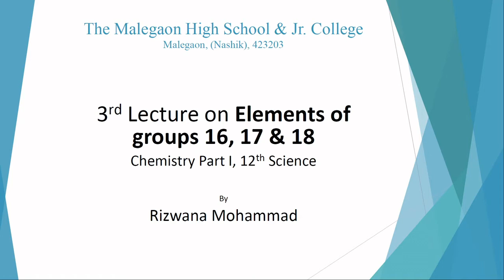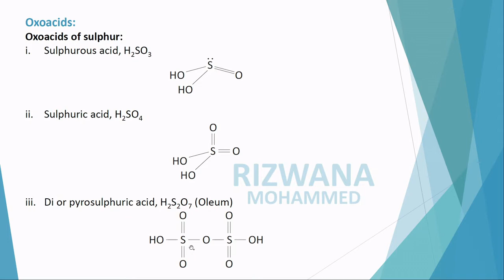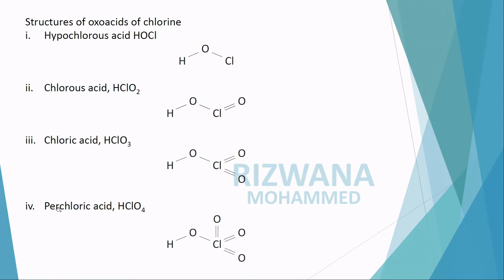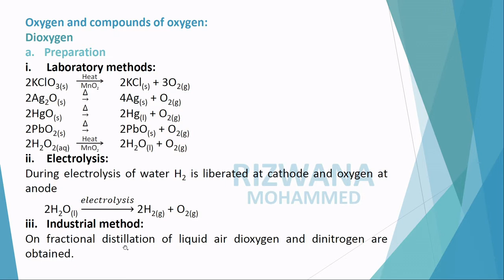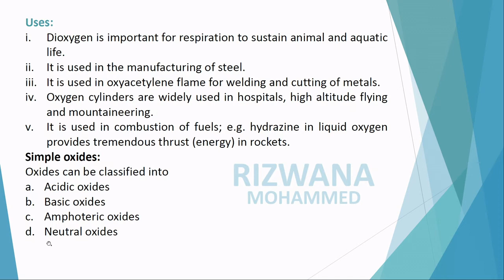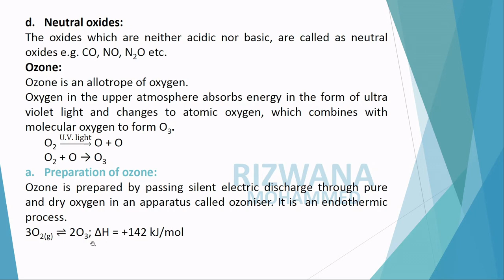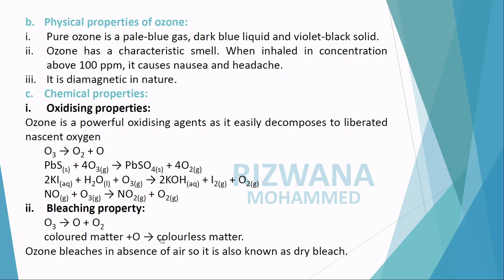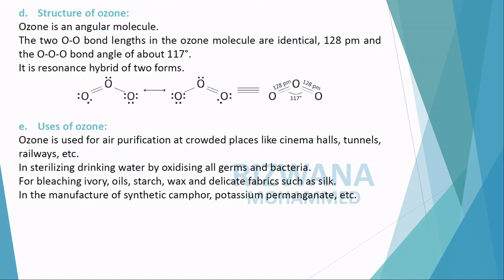3rd Lecture on Elements of groups 16, 17 & 18 | Chemistry Part I | 12th Std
3rd Lecture on Elements of groups 16, 17 & 18
Chemistry Part I12th Standard
by Rizwana Mohammed